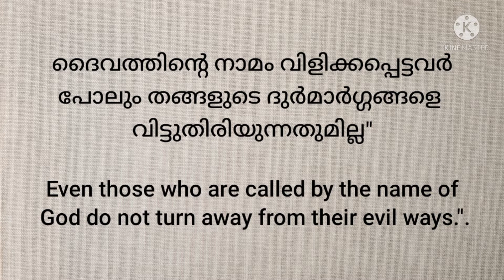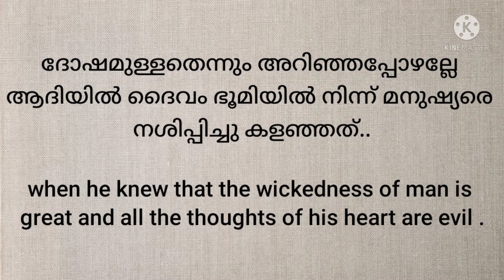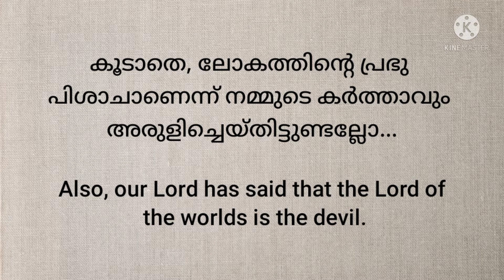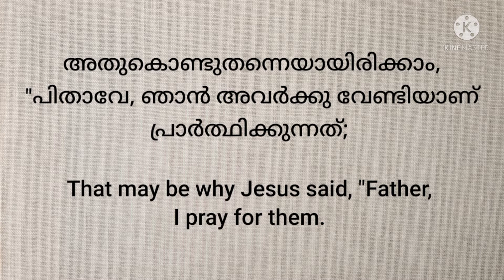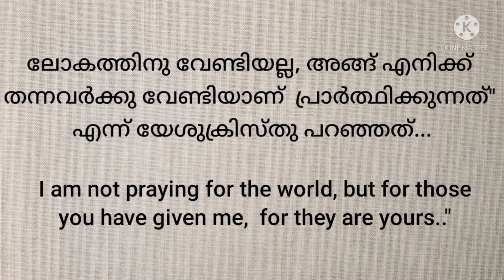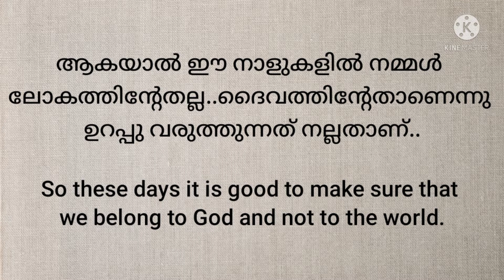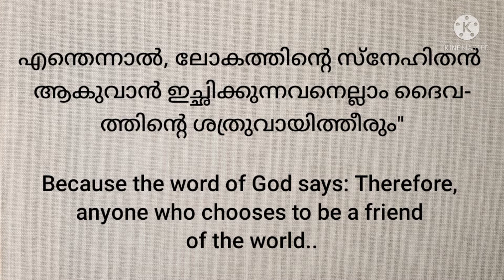ശത്രുവും മിത്രവും....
"ദൈവമേ, എന്തൊരു ലോകമാണിത്? മഹാമാരിയുടെ മറവിലും ഒരുകൂട്ടം ജനങ്ങൾ കരിഞ്ചന്തയും കള്ളക്കടത്തും നടത്തുന്നു. ദൈവത്തിന്റെ നാമം വിളിക്കപ്പെട്ടവർപോലും തങ്ങളുടെ ദുർമാർഗ്ഗങ്ങളെ വിട്ടുതിരിയുന്നതുമില്ല" എന്നിങ്ങനെ ഒരാൾ നിലവിളിക്കുന്നതു കേട്ടപ്പോൾ അതിൽ അത്ഭുതമൊന്നും തോന്നിയില്ല...കാരണം ആദിമസഭയിൽ കപട അപ്പൊസ്തലന്മാരും  സ്വന്തം  അപ്പന്റെ ഭാര്യയോടുപോലും അവിഹിതവേഴ്ചയിൽ ഏർപ്പെട്ടിരുന്നവരും ഉണ്ടായിരുന്നുവല്ലോ..മാത്രമല്ല, മനുഷ്യന്റെ ദുഷ്ടത വലിയതെന്നും അവന്റെ ഹൃദയവിചാരങ്ങളുടെ നിരൂപണമൊക്കെയും ദോഷമുള്ളതെന്നും അറിഞ്ഞപ്പോഴല്ലേ ആദിയിൽ ദൈവം ഭൂമിയിൽ നിന്ന് മനുഷ്യരെ നശിപ്പിച്ചു കളഞ്ഞത്.. കൂടാതെ, ലോകത്തിന്റെ പ്രഭു പിശാചാണെന്ന് നമ്മുടെ കർത്താവും അരുളിച്ചെയ്തിട്ടുണ്ടല്ലോ... അതേ, ലോകം അന്നും ഇന്നും ഒരു പക്ഷേ, എന്നും  ഇങ്ങനെയായിരിക്കും...  അതുകൊണ്ടുതന്നെയായിരിക്കാം, "പിതാവേ, ഞാൻ അവർക്കു വേണ്ടിയാണ് പ്രാർത്ഥിക്കുന്നത്;  ലോകത്തിനു വേണ്ടിയല്ല, അങ്ങ് എനിക്ക് തന്നവർക്കു വേണ്ടിയാണ്  പ്രാർത്ഥിക്കുന്നത്" എന്ന് യേശുക്രിസ്തു പറഞ്ഞത്... ആകയാൽ ഈ നാളുകളിൽ നമ്മൾ ലോകത്തിന്റേതല്ല..ദൈവത്തിന്റേതാണെന്നു ഉറപ്പു വരുത്തുന്നത് നല്ലതാണ്... എന്തെന്നാൽ, ലോകത്തിന്റെ സ്നേഹിതൻ ആകുവാൻ ഇച്ഛിക്കുന്നവനെല്ലാം ദൈവത്തിന്റെ ശത്രുവായിത്തീരും"
(യാക്കോബ് 4:4) എന്നു വചനം പറയുന്നുണ്ടല്ലോ.